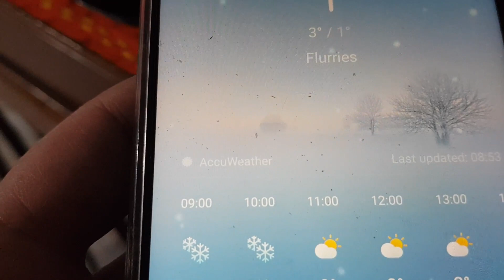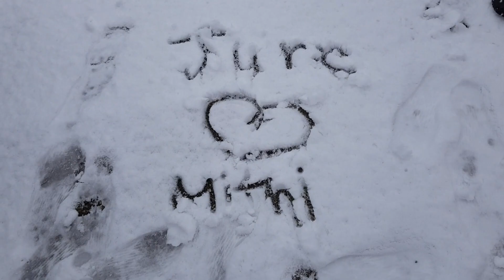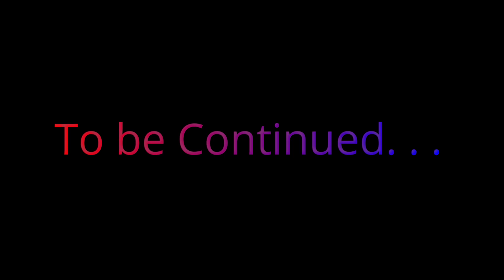How we Enjoyed the First Snowfall in UK II Winter Wonderland in London II First Heavy Snow in 2021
Hi Guys I am sharing How we Enjoyed the First Snowfall in UK.